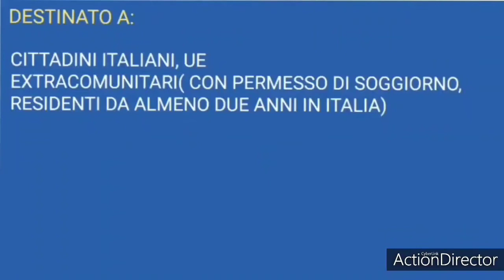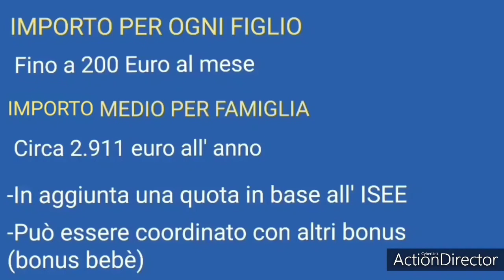Foggia: TG Futura - Centro Studi Futura - Progetto Franco Basaglia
I volontari del Servizio Civile Universale hanno redatto articoli di giornale, news e comunicati al fine di aggiornare gli utenti su tematiche corrispondenti al loro settore progettuale.